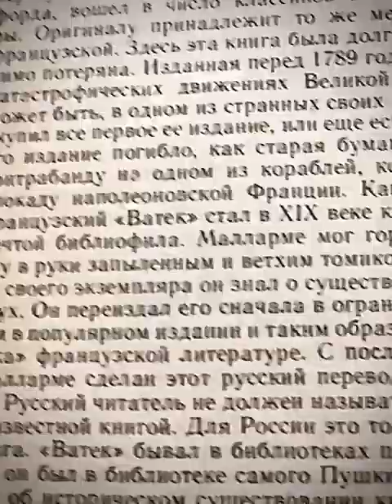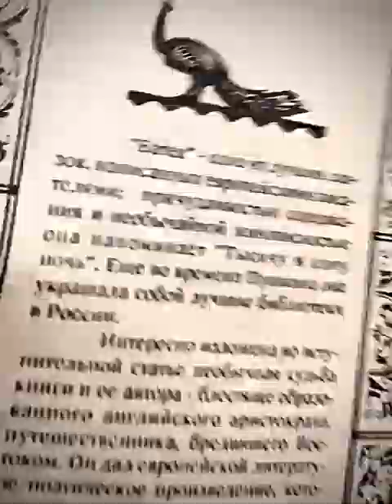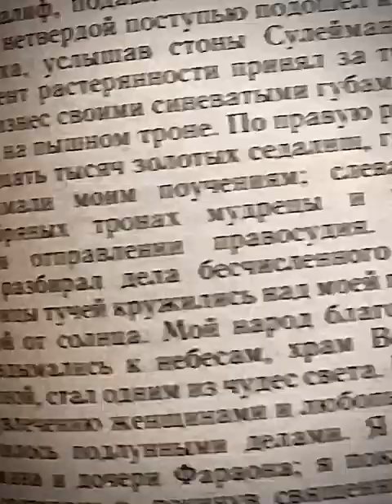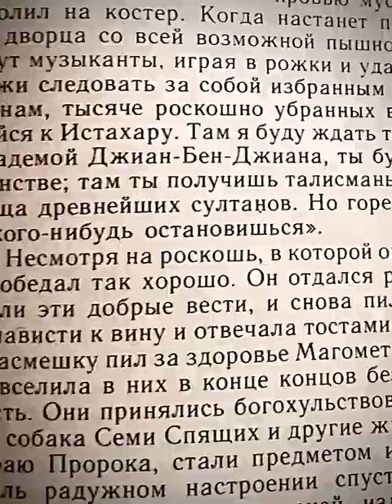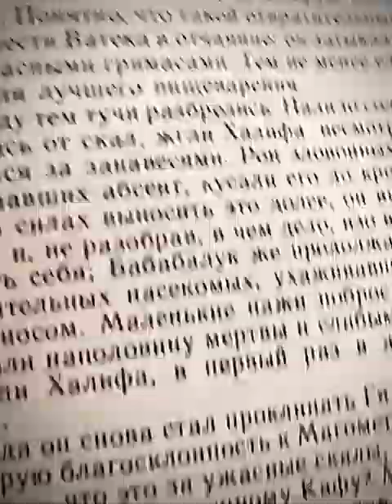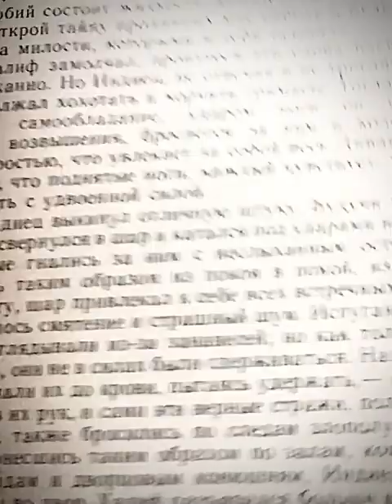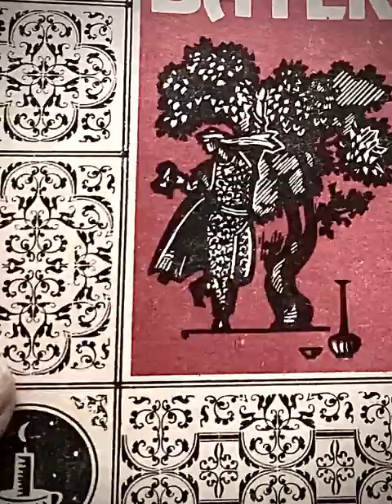Библиотечные_редкости Бекфорд мечты библиофилов